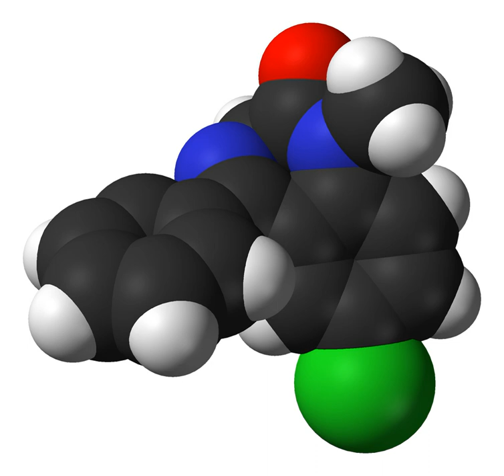Pentamine | Wikipedia audio article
This is an audio version of the Wikipedia Article:
Pentamine

SUMMARY
Pentamine is a ganglionic blocker.